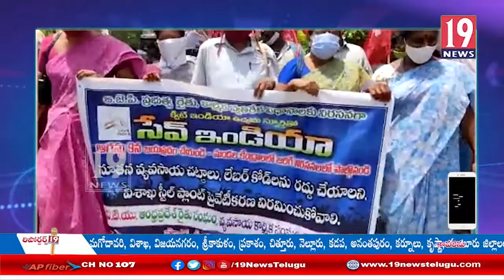సేవ్ఇండియాఅనేనినాదంతో విజయనగరంజిల్లా పార్వతీపురంసుందరయ్య భవనంనుండి బారిర్యాలీ చేపట్టినసిపిఎం నాయకులు